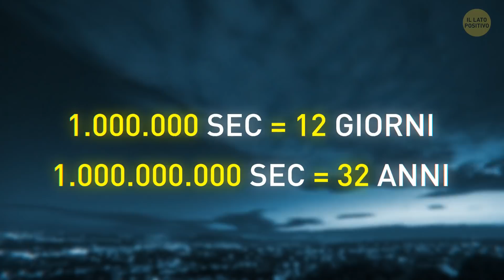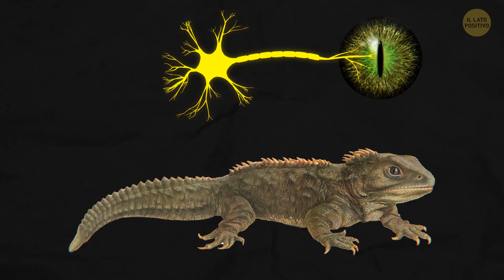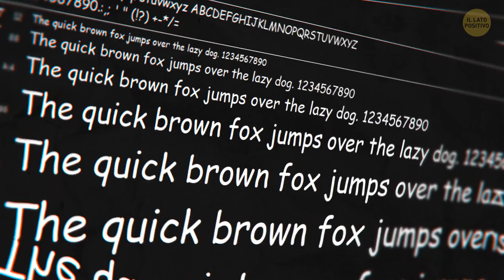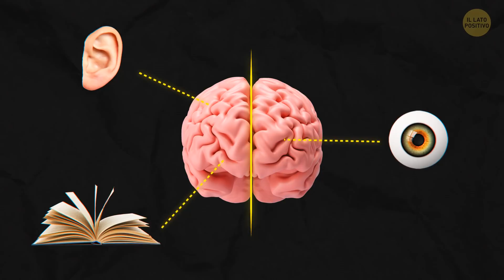Perché il Segnale di Caduta Massi È così Importante e Altre 6 Curiosità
Quando conosci la risposta a qualcosa che nessuno dei tuoi amici sa, potresti sentirti un genio. Quindi, se stai cercando delle curiosità interessanti per impressionare i tuoi amici o insegnanti con storie non note ai più, sei nel posto giusto. Questo video è pieno di curiosità random fantastiche. Non saprai mai quando dovrai tirar fuori queste chicche, e questo fa parte del divertimento.

Imparerai in quale paese un barista ha stabilito un record mondiale per il maggior numero di cappuccini fatti in un'ora. Inoltre, scoprirai perché il Sahara in realtà non è il deserto più grande del mondo... E poi, ti mostrerò il cartello stradale più importante di tutti.

L'animazione è stata realizzata da Il Lato Positivo.
Animazioni create da Il Lato Positivo.